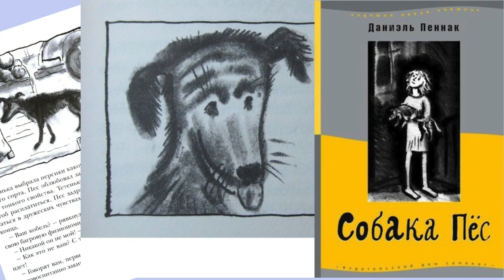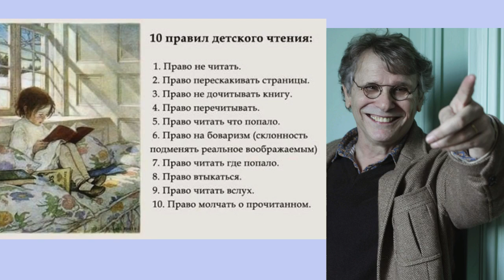Оживший календарь: Даниэль Пеннак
1 декабря 2024 года  исполнилось 80 лет со дня рождения французского писателя - Даниэля Пеннака. Детские книги автора представляют собой реалистические истории с волшебством, одновременно печальные и весёлые, этакие поучительные байки, легко и изящно совмещающие в небольшом объёме множество, казалось бы, несовместимых качеств.